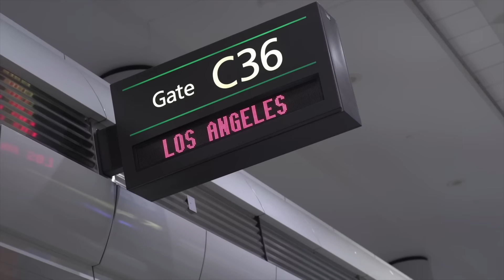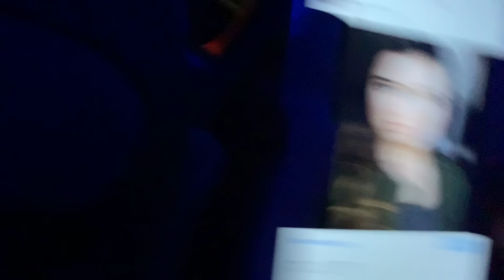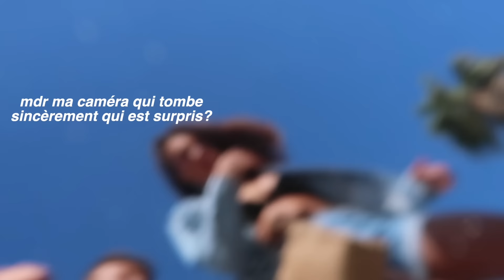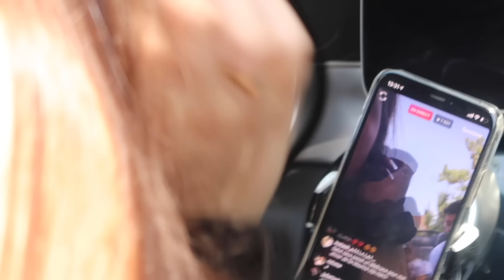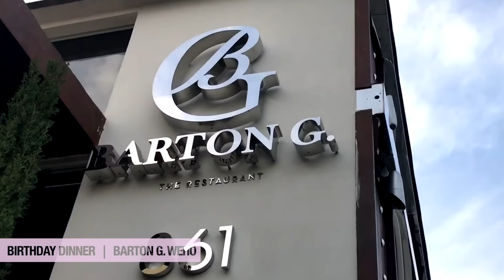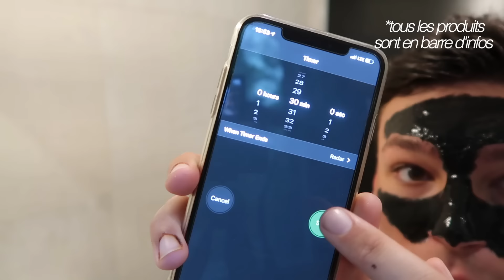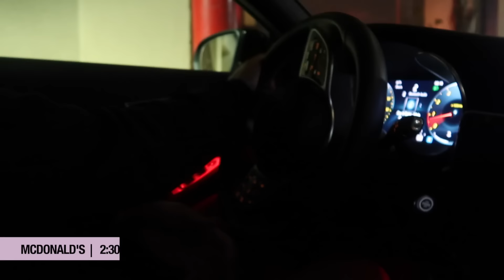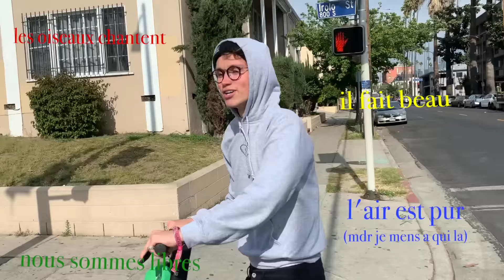AMOUR GLOIRE ET EXCÈS: COACHELLA (ÉPISODE 9)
Hello tout le monde! Bienvenue à Coachella et au deuxième épisode d'amour, gloire et excès d'août.

Les prochains épisodes sortiront à 19 heures le 21/08 et le 25/08. Dis moi en commentaires si tu seras là.

Produits Routine Teint:
- Gel Nettoyant Visage
- Exfoliant Visage
- Masque points noirs
- Lotion Matifiante
- Crème Hydratante Matifiante
- Base Maquillage Matifiante
- Crème teintée
- Anti-cernes (que j’utilise en illuminateur)
- Poudre Fixante
- Poudre bronzante
-  Crayon Sourcil + Fixant: Atelier Du Sourcil

Les Instagrams du cast:
Alexa: @alexarambarran
Sarah: @sarahakhavan
Sulivan: @sulivangwed
Paola: @paolalct
Clara: @claramarz
Jules: @sundyjules
Danae: @danaemakeup
Léna: @lenamahfouf
Johann: @sparkdise